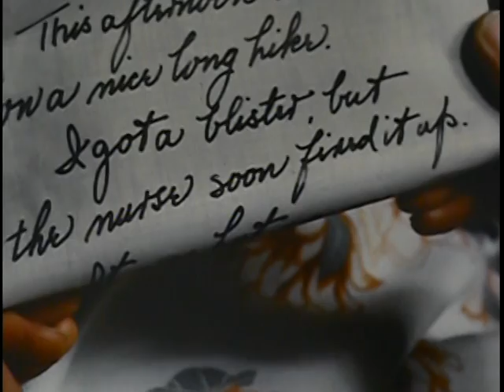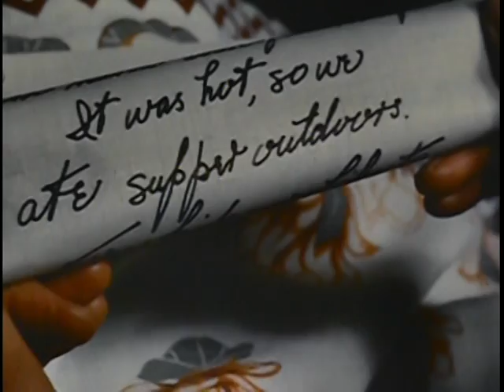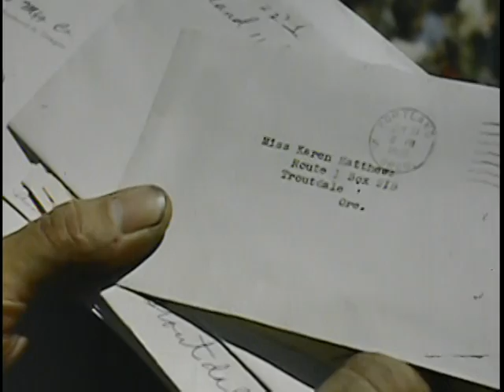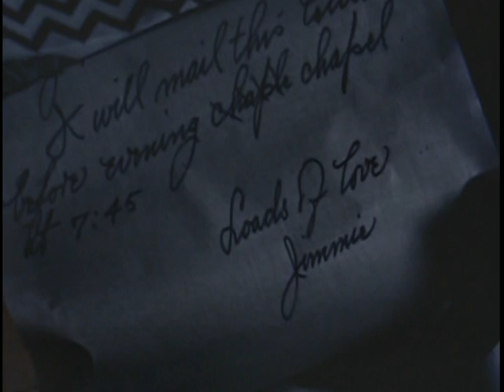Historic Footage 5